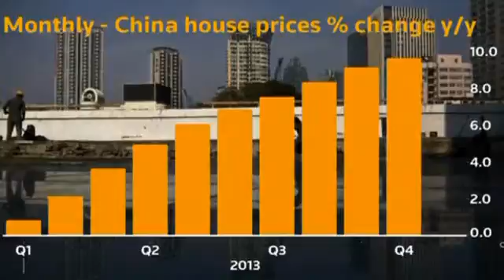Asia Week Ahead: Wrestling With Rising Prices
India's central bank is set to raise rates again in an effort to curb inflation, China house prices may continue to soar, and Apple and China Mobile could finally announce a distribution deal. Sareena Dayaram reports.